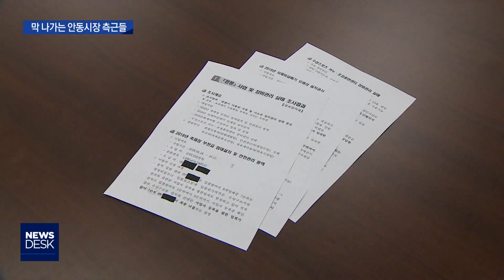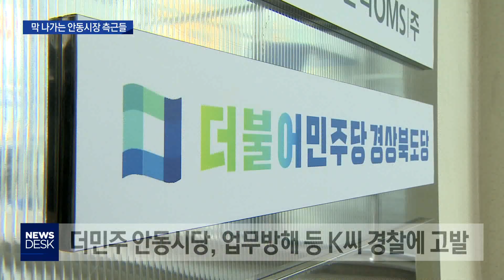[대구MBC뉴스] 안동시장 측근, 특혜 감사한 시의원에 '욕설'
내용: 안동시장 측근, 특혜 감사한 시의원에 '욕설' - 엄지원 기자 (안동M)